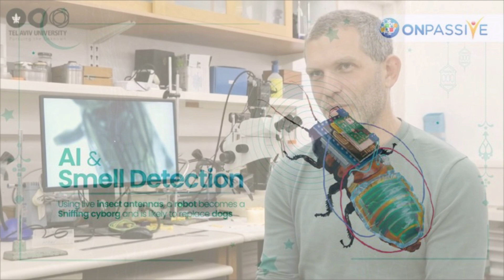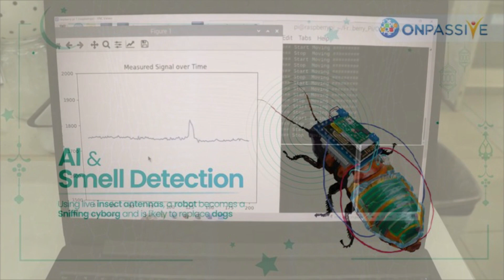A scientific first- A robot able to “smell” using a biological sensor- AUDIO BLOG CLICK CC